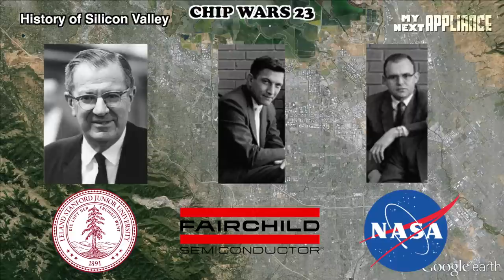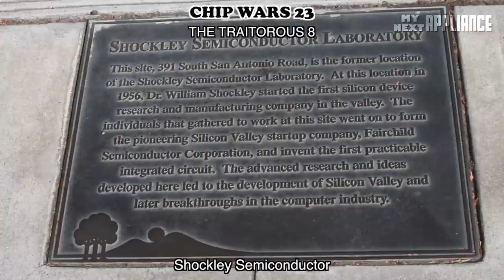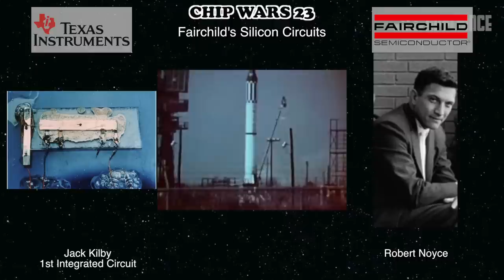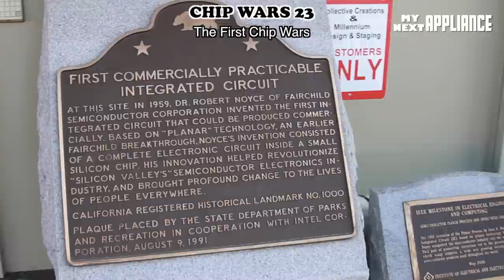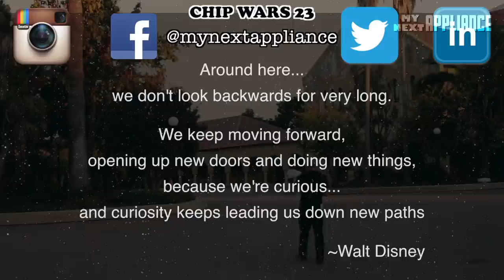History of Silicon Valley - CHIP WARS 23 - The First Chip War and California Startup Culture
How Stanford University, the US Government, and early venture capitalists nurtured Silicon Valley startups. CHIP WARS 23 is about the early engineers who created the silicon transistor, the integrated circuit, and most importantly, a culture of innovation that encourages future entrepreneurs to create the future.

Digital Life: How technology moves forward.
NEXT GENERATION TECHNOLOGY & INNOVATIONS - EXPLAINED -